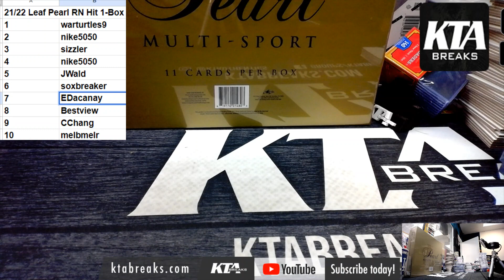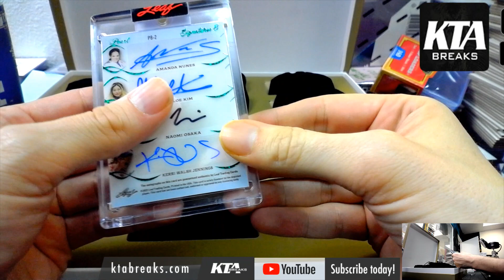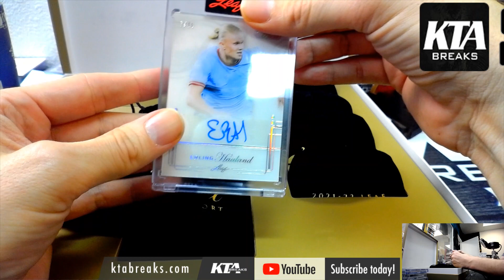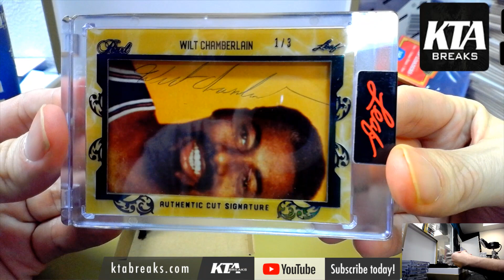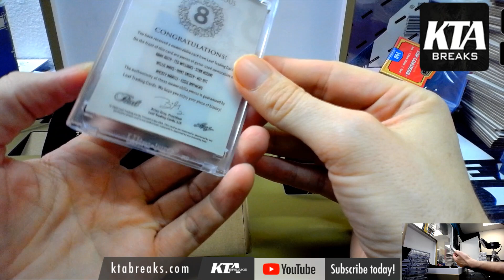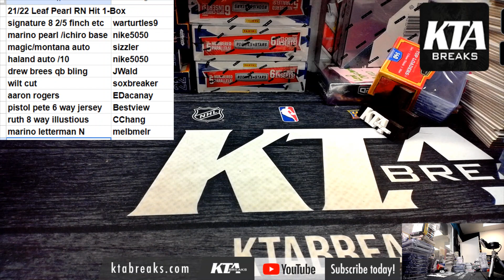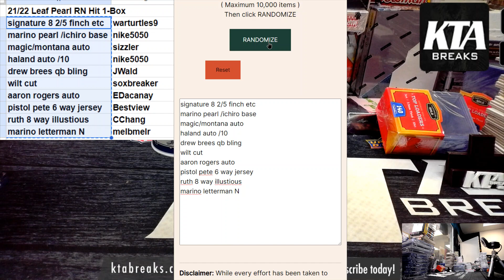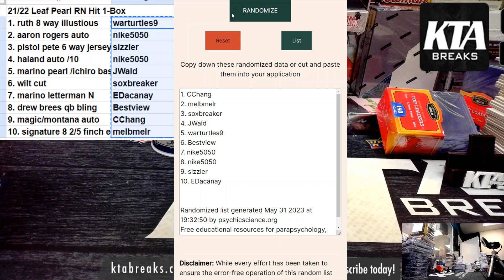KTA BREAKS - 2022 LEAF PEARL MULTISPORT 1 HOBBY BOX BREAK - RANDOM HIT